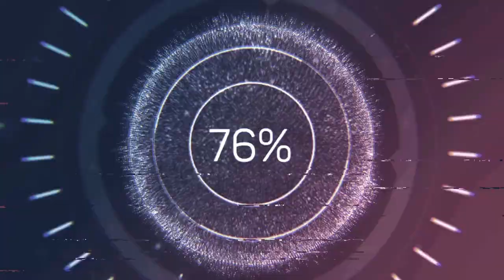Resident Evil Welcome to Raccoon City Trailer 2 (International Trailer) Reaction und Analyse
Ihr habt mit geschrieben und ich reagiere! Ein weiterer Trailer zu Resident Evil -Welcome to Raccoon City sei parallel zu dem anderen erschienen, den wir uns bereits gemeinsam angesehen haben.
Zusammen mit euch sehe ich mir den internationalen Trailer zum Film an. Was sagt ihr dazu? Gefällt er euch besser als der erste? Ab damit in die Kommentare!

Nachtrag: Bei 5:00 rede ich von Jill. Das ist natürlich Quatsch. Das soll Clair sein :-)

Meine Bücher und Geschichten
Zum Thema des Videos passend
* Resident Evil - Die Umbrella Verschwörung
* Resident Evil 2 Remake PS4
* Resident Evil 2 Remake xBox One